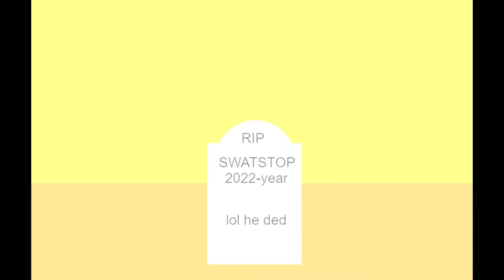Swatstop dies 7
The human population in solar smash be like: